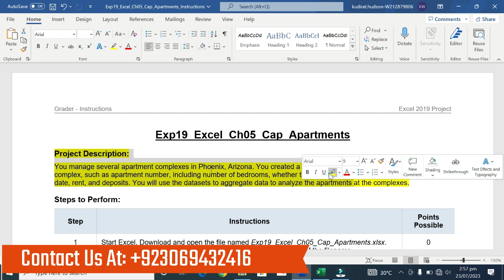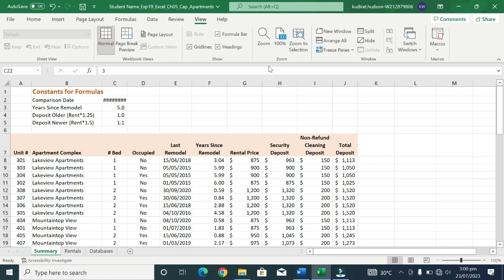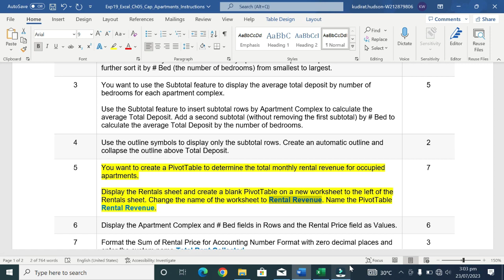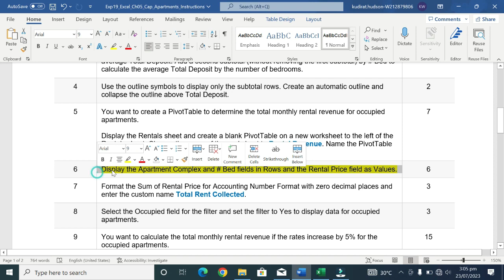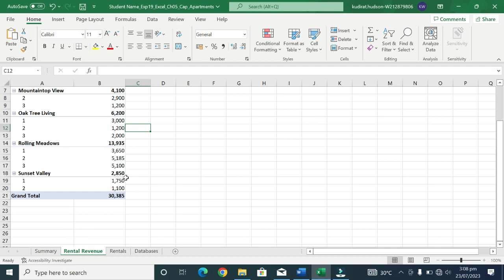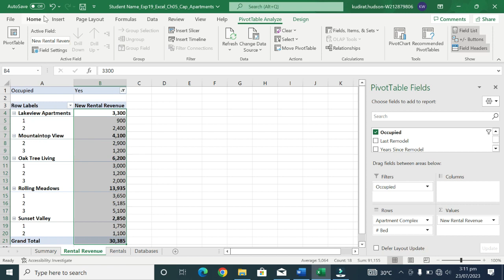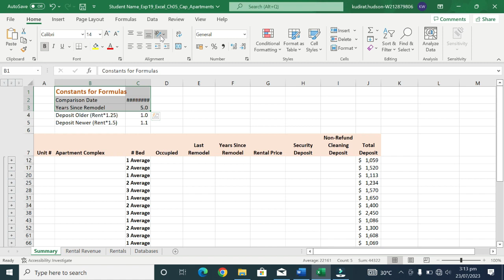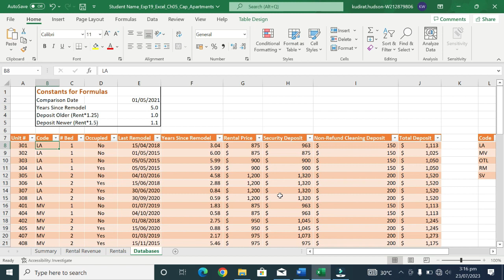Exp19 Excel Ch05 Cap Apartments| My IT Lab Helper